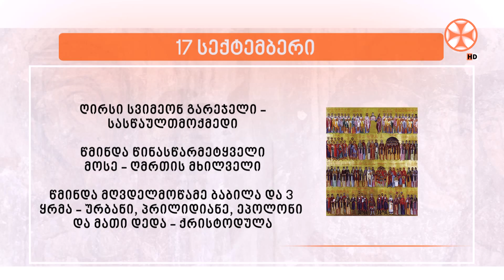საეკლესიო კალენდარი (17 სექტემბერი 2024 წ.)